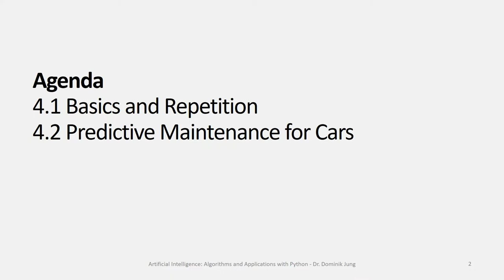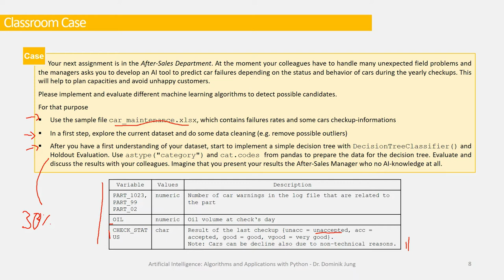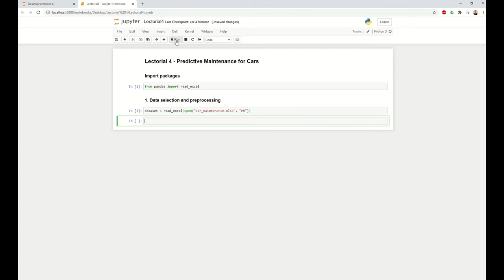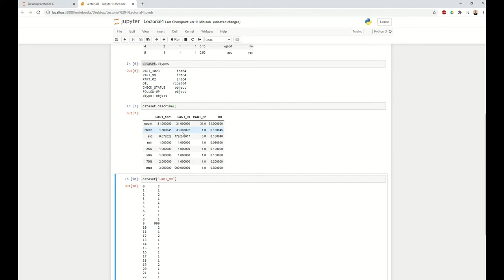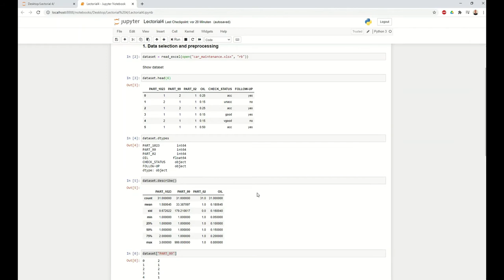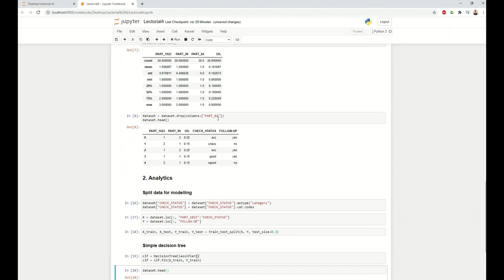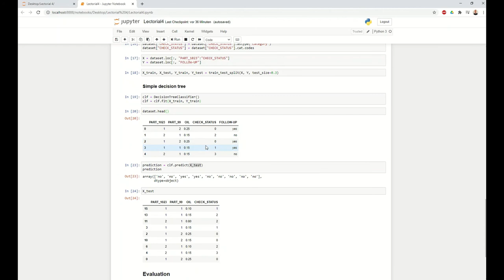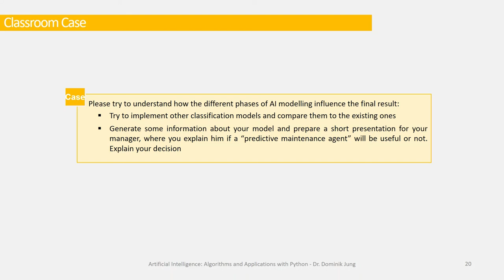[GER] Lectorial 4 Predictive Maintenance for Cars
▬ Content ▬▬▬▬▬▬▬▬▬▬▬▬▬▬▬▬▬▬▬▬
In this lectorial we will implement a predictive maintenance poc for the after-sales department of our use case car company.

▬ Material ▬▬▬▬▬▬▬▬▬▬▬▬▬▬▬▬▬▬▬
Teaching material accompanying this lecture and all free literature downloads and course materials are available on my git repository

▬ Literature ▬▬▬▬▬▬▬▬▬▬▬▬▬▬▬▬▬
Rusell, S., & Norvig, P. (2016). Artificial Intelligence: A Modern Approach. Global Edition.

Géron, A. (2017). Hands-on machine learning with Scikit-Learn and TensorFlow: Concepts, tools, and techniques to build intelligent systems.